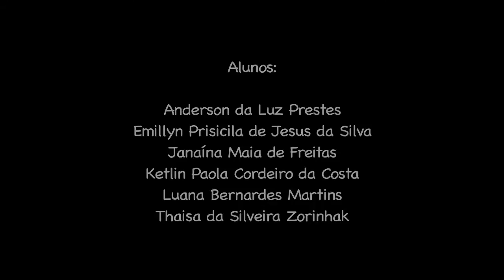Arte e transformação Social - Oficinas de Fotografia e Filmagem - Parabolé Educação e Cultura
Oficina de Fotografia e Filmagem orientada por Daniel Chaves, no CRAS Meliane, realizada em 2012 pelos alunos:

Anderson da Luz Prestes
Emillyn Prisicila de Jesus da Silva
Janaína Maia de Freitas
Ketlin Paola Cordeiro da Costa
Luana Bernardes Martins
Thaisa da Silveira Zorinhak